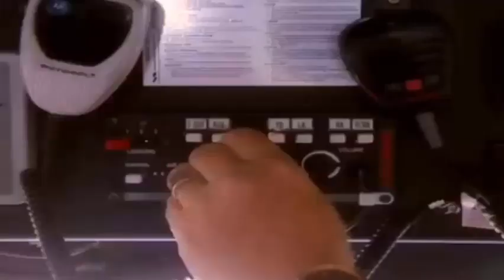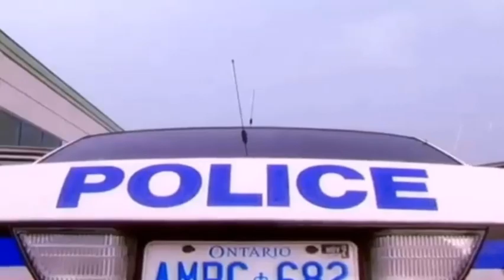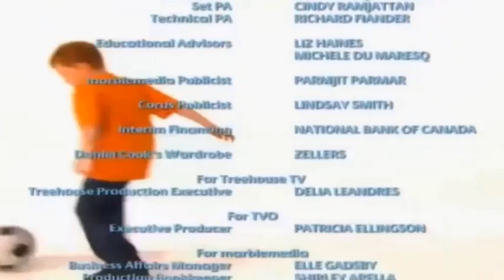This Is Daniel Cook Visiting A Police Station